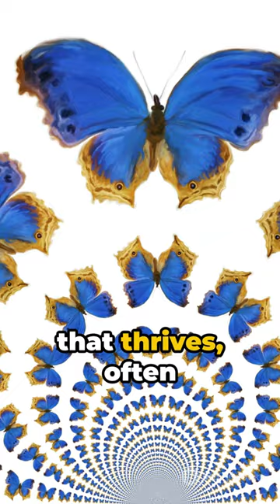Marvelous Metamorphosis From Coral Reefs to Butterflies